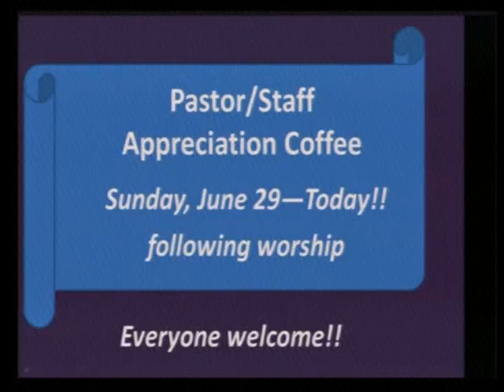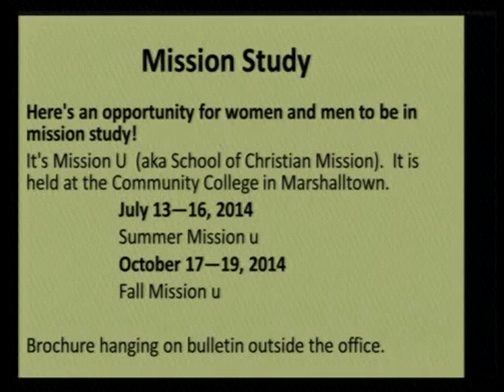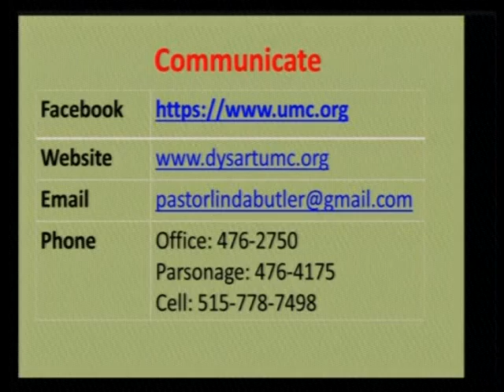6 29 14 Announcements 2